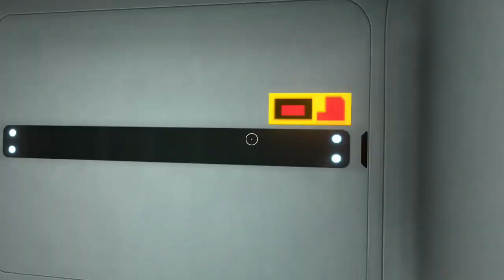I dun put me a v12 in my cyclops